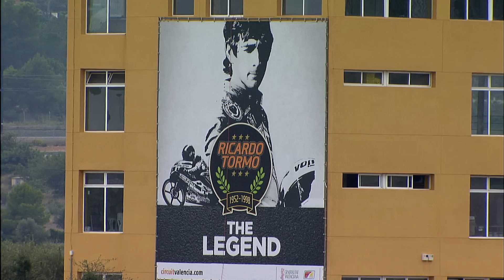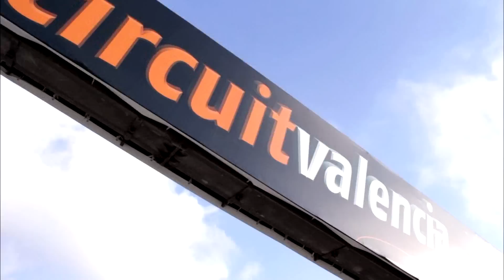[Team GHS] - Ferrari Challenge 2015 | Round 6 - Ricardo Tormo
Once again, today the Coppa Shell provided non-stop upsets and excitement. At the start, Fons Scheltema, on pole, allowed Erich Prinoth (Ineco-MP) to squeeze ahead of everyone and get away. Scheltema himself helped out the South Tyrol driver by blocking the Kessel Racing teammates, Jacques Duyver and Gautam Singhania. On the sixth lap, Eric Cheung (AF Corse) challenged Christian Kinch (Lueg Sportivo) for fifth place, but spun out of control. Shortly after, Duyver started pressuring Scheltema, who made a mistake coming out of a turn on the 12th lap, allowing the Belgian driver to overtake him. Attacking the Shark then became the business of Singhania, who made contact with the Dutch driver more than once without being able to overtake him. Shortly after, there was an unforeseeable upset: Prinoth, ahead by almost ten seconds, experienced problems to a wheel which forced him to withdraw, giving way to Duyver himself. Singhania was able to overtake Scheltema with a determined move on lap 18 and the racers finished in this order as Rick Lovat vainly challenged his teammate Scheltema for third place. Manuela Gostner had a very good race coming home fifth. In the standings, Duyver gets away, but is not yet mathematically champion. His nearest challenger is now Singhania, 40 points behind. Prinoth lags by 43 points but is still leading the Coppa Gentlemen standings.
Audio provided by Togethia Media Services EDM District Partner

Filmed - Tim Fare-Matthews, Peter Farrow, Rajeev Virani
Edited - Tim F.Matthews
Directed and Produced - Tim F.Matthews, Rajeev Virani, Pete Farrow, Nicholas A. Janitsary